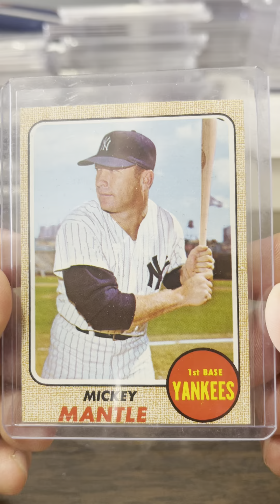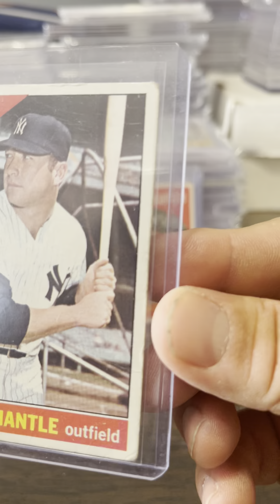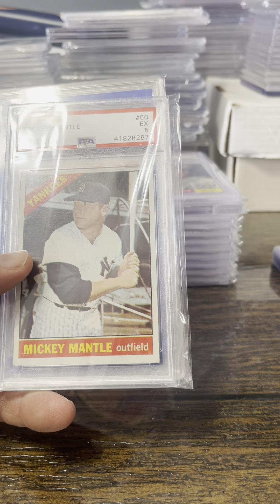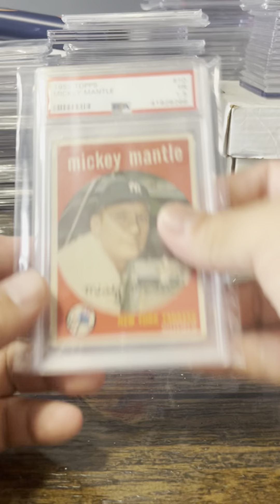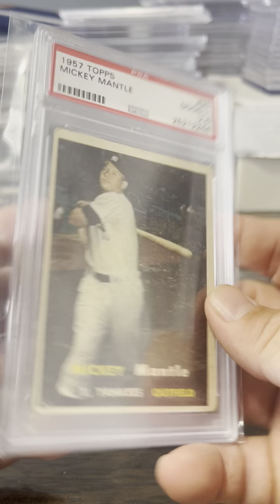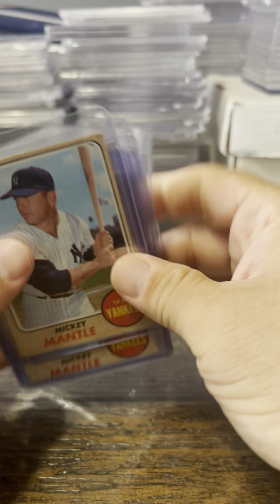Rate my Vintage Mickey Mantle Collection